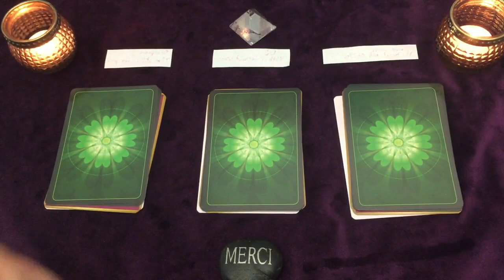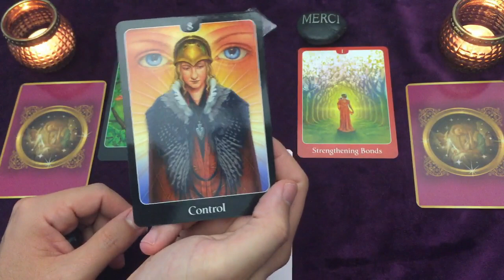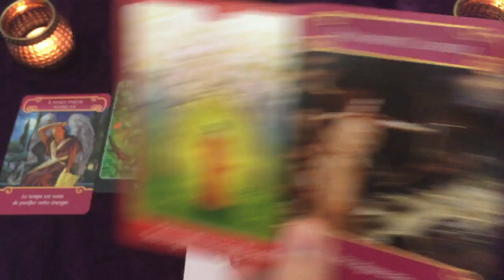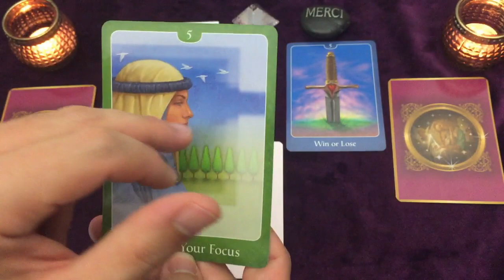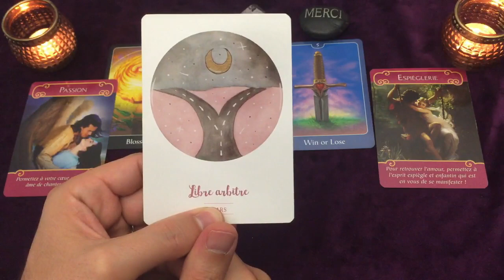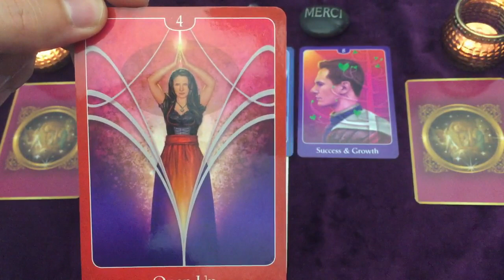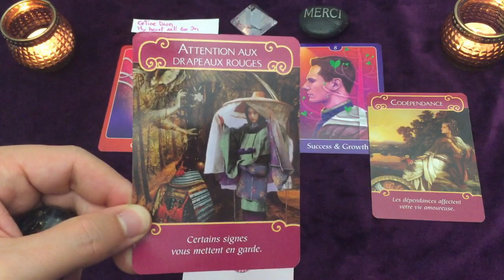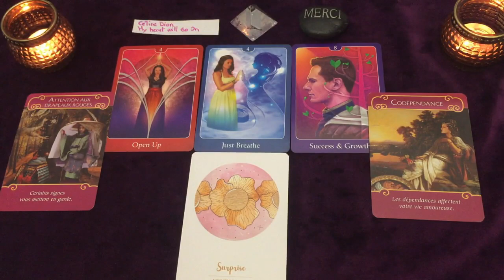💌Evolution de votre Vie Amoureuse (couple ou déjà en relation)🔮Fin 2020👁️Choisis une musique d'Amour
Rejoignez moi aussi sur Facebook: Alexis Phoenix
             ⇩ ⇩ ⇩  Cliquez ici pour plus d'informations  ⇩ ⇩ ⇩

Je vous accueille avec Sincère Bienveillance, le Coeur ouvert. Je me propose de vous accompagner dans la recherche du SOI AUTHENTIQUE pour vous permettre d'avancer plus sereinement et en confiance sur votre chemin de vie, et pour que vous puissiez (re)devenir Acteur de votre Vie.

# ⏰ TIMINGS de la vidéo:
choix 1 = 4:40
choix 2 = 27:25
choix 3 = 48:05

Oracle du Chakra du Coeur